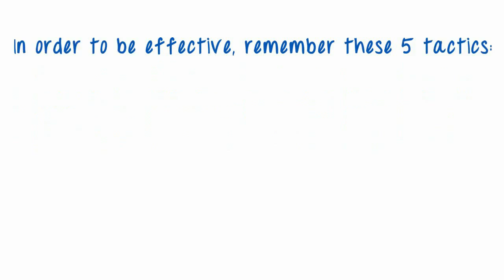How to Create a Web Strategy that Drives Results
Will building a new website bring in lots of new customers?

Not by itself, it won’t.

In order to be effective, remember these 5 tactics:

1) It's not about building a website, it's about being a resource
2) Create regular, fresh content
3) Grow that e-mail list
5) Let the analytics guide your strategy

A good web strategy is active and alive, not static and dead.